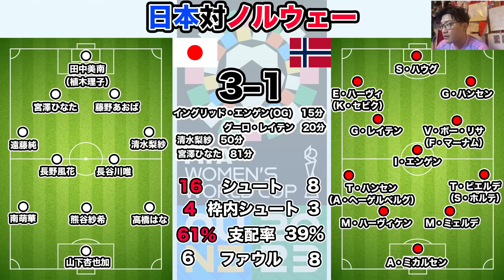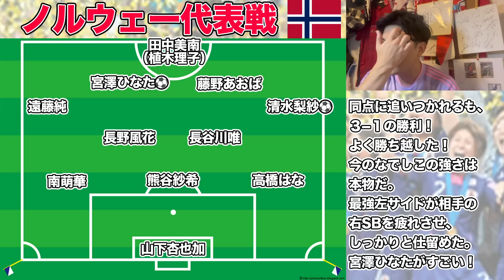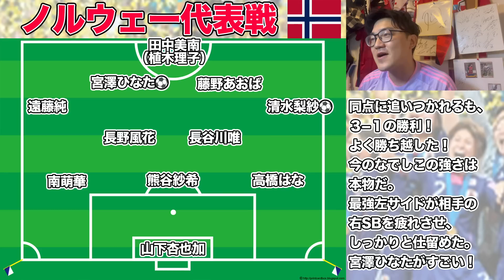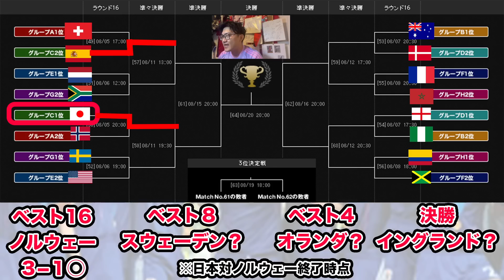【速報】女子ワールドカップ2023！なでしこジャパン ノルウェー代表戦レビュー！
ついに開幕した女子ワールドカップ！
サッカー日本女子代表は女子W杯決勝トーナメント1回戦でノルウェー女子代表を３−１で下しました。ノルウェー戦処理の理由とは…DJわたるが徹底考察！ノルウェー戦のレビューです。

ノルウェー戦のMVP、なでしこジャパンの収穫や課題などもお伝えします！

これを観れば、女子W杯の今が分かる！
女子サッカー、なでしこジャパンについてのチャンネルはここ！
最新情報をチェックしてください。

今回は【速報】女子ワールドカップ！と題して、試合の振り返り、MVPなどをお伝えします。
できれば、毎回やりたい、もしくは、グループリーグまとめなどもやりたいと思っていますので、ぜひ見てください！
再生回数が多いほど、続けたいと思います笑

世界一に輝くのはどの国なのか、これを見れば見えてくるかも！？

※DJわたる
特に女子サッカーの実況や関東サッカーリーグなどを担当。
自称WEリーグ博士
昨季はWEリーグ全110試合をフル観戦
WEリーグやなでしこジャパンのことなら誰にも負けません！

お仕事依頼もDMまたはメールまでお願いいたします！！

ミルアカさんとのコラボ動画もあります！